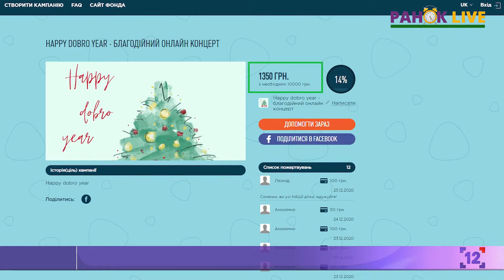РАНОК LIVE | Олександра Ройко